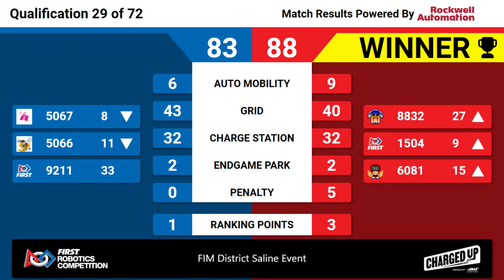Qualification 29 - 2023 FIM District Saline Event